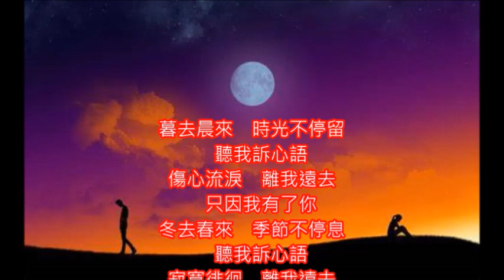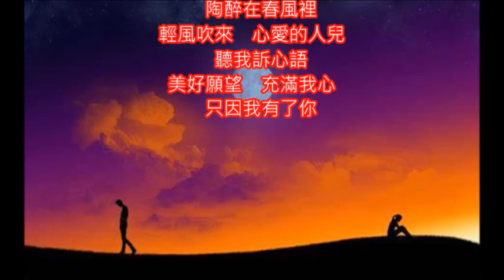張艾嘉好歌 心語 朱慧珍